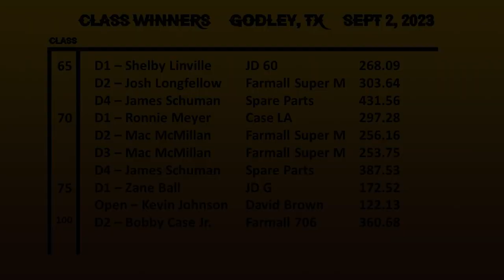2023 Godley, TX Antique Tractor Pulling - Part 4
13th Annual Godley Truck & Tractor Pull
Antique Tractors - 6500, 7000, 7500, 10000 weight classes
Godley, TX